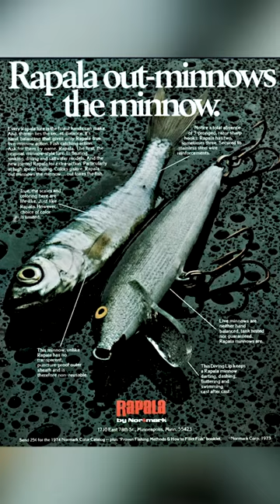Retro Bassin' with the Original Rapala Minnow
After a fateful trip to a Minnesota tackle shop, businessman Ron Webber and fishing tackle retailer Ray Ostrom began distributing Rapala’s creation across the United States.

The Rapala Fever would really begin to run wild when an article on the Rapala ran in an edition of Time Magazine commemorating the death of Maralyn Monroe, which would go on to become the best-selling issue of the magazine of all time.

During the height of Rapala Minnow Mania, tackle shops rented out Rapala Minnows for $5 a day with a $20 deposit.

Of course, you can pick up a Rapala Minnow at any tackle shop that sells fish hooks, but in my hands these vintage Rapalas wobblers feel more delicate, less refined, and absolutely magical.

I just picture Lauri Rapala himself casting out an Original Finnish Minnow on Lake Paijanne in search of a trophy pike.